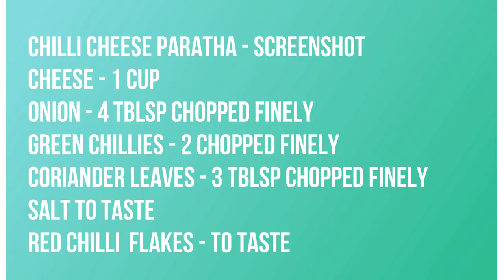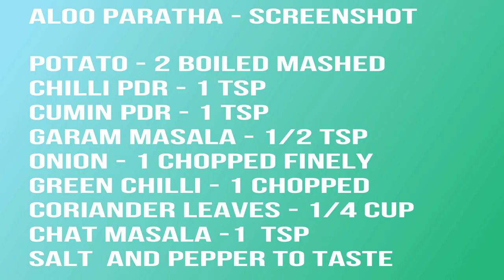3 Stuffed Paratha Recipes - Office & Kids Lunch Box Ideas